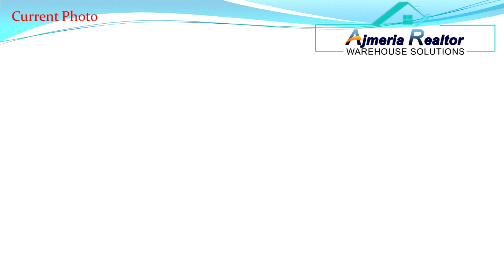Industrial 7 Factory Gala 2750 sq ft RCC Structure Available on rent in Bhiwandi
Godown & Warehouse Available ON Rent in Bhiwandi
*Godown for Rent @ Logistics Park*
Floor                : *Ground
Height               : *16' Feet (App.) RCC*
Built up Size        : *2750  sqft*
Rent.                : *Price On Request*
Possession           : *Immediate*
Security             : *CCTV Surviliance and Day Night Security*
Power               : *24/ 7 Power*
    *Best Suitable for STORAGE AND WAREHOUSING UNITS Warehouse/3PL LOGISTICS
STANDARD WAREHOUSE
BUILT TO SUIT OPTION AVAILABLE
INDEPENDENT FACTORY BUILDING
INDUSTRIAL GALA BUILDING
ROW FACTORY BUILDING

INVEST IN PRE LEASED WAREHOUSE -
FOR REGULAR RENTAL INCOME

GATED PREMISES
40-50 FT COMMON ROAD
Industrial Flooring
Inbuilt Washroom
Multi size options
Vastu compliant
Wide Internal Roads
Adequete Water Supply
CCTV & 24/7 security
Savings in labour costs
Ancillaries available
Easy Connectivity
Adequete Parking
Regular Power-supply
Staff canteens

IDEAL FOR TRANSPORT, LOGISTICS, STORAGE, Warehosing.
Note:
Kindly contact with buyer profile for site visit and meeting with owners.

IF You are looking to invest in your First Warehouse or expand your Real Estate Portfolio, We can Help.
At Ajmeria, We Know the Industrial Market of Bhiwandi and Can Identify warehouse properties to fit your needs / Requirement.

Specialist In Commercial Properties (WAREHOUSE)
We are located in Bhiwandi, Near Mumbai!